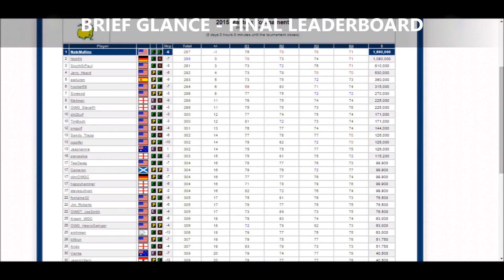Augusta National for Links - 2015 Masters HIGHLIGHTS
A highlight reel from the 2015 Links Masters (April 9-12, 2015), at the world-famous Augusta National, recreated to perfection for Links by Andrew Jones et al. This turned out to be my best chance to win my first Links green jacket and my first major. However, World #1 Stefan Berg (Nick64) was on exactly the same quest. Regardless of the outcome, it was a great, fun tournament. The final result may or may not surprise you!